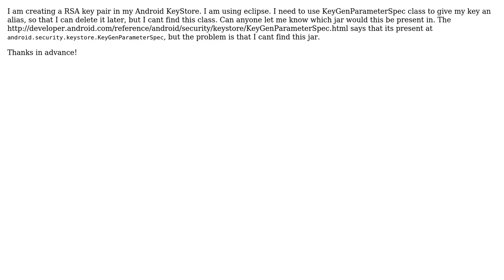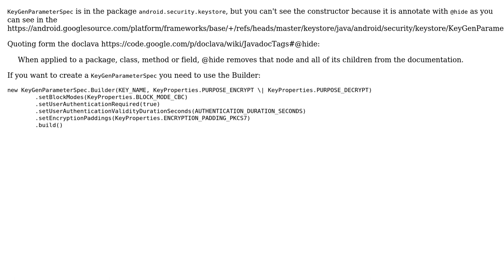Where can I find KeyGenParameterSpec.java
With thanks & praise to God, and with thanks to the many people who have made this project possible! | Content (except music & images) licensed under CC BY-SA | Music | Images & others | With thanks to user Sid user Mattia Maestrini and the Stack Exchange Network Trademarks are property of their respective owners. You are responsible for your own actions.